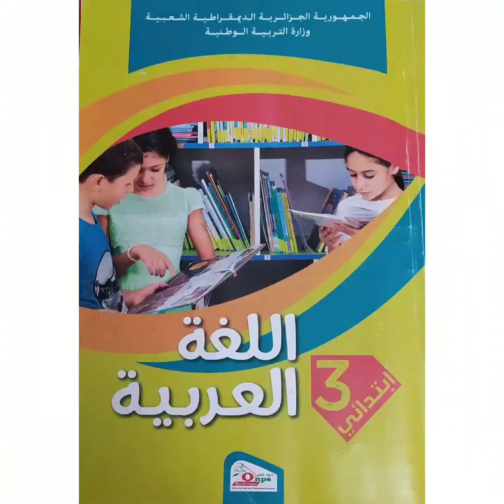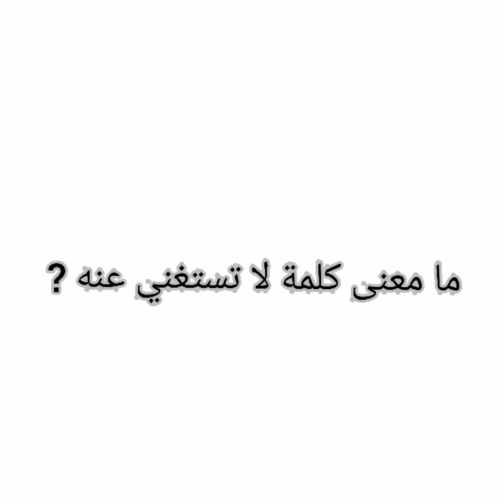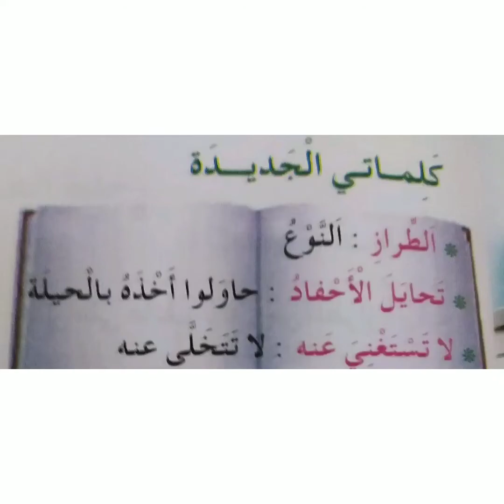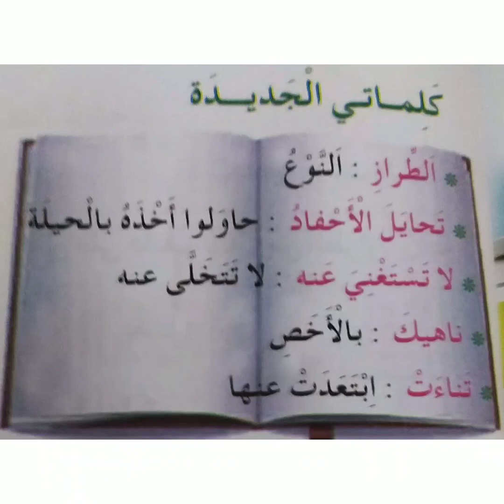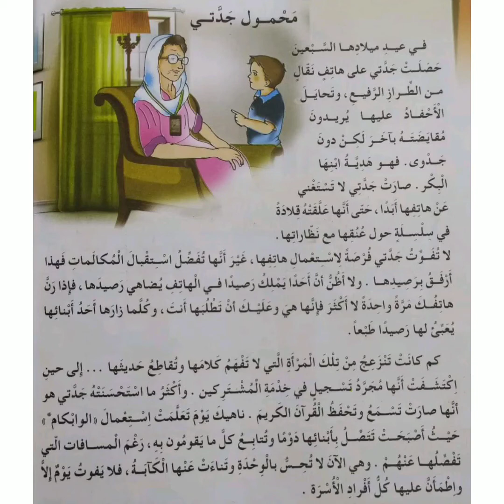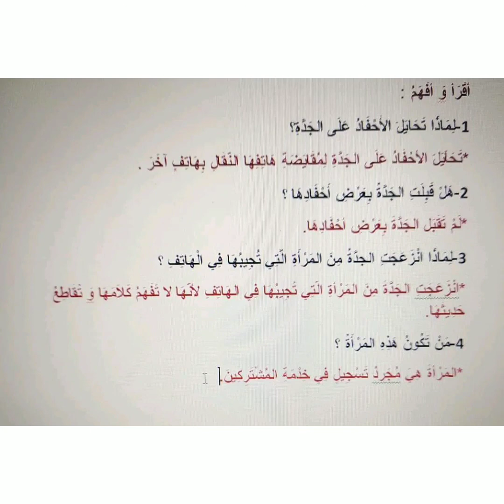مدرسة فتية درس فهم المكتوب بعنوان محمول جدتي